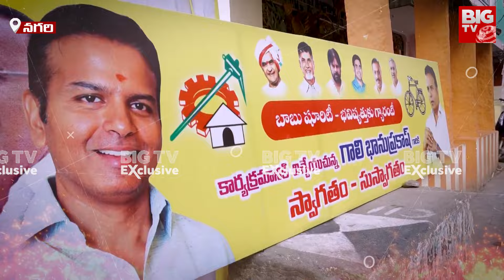Nagari TDP MLA Candidate Gali Bhanu Prakash Exclusive Interview || Nene MLA | BIG TV